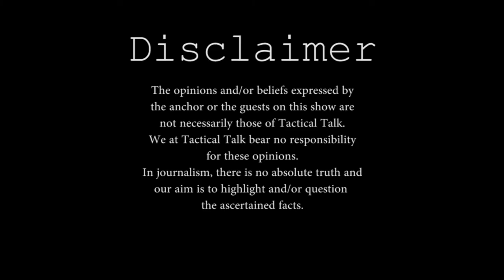South & North Korea Peace Talks Influence India & Pakistan?| Zain Khan & Adam Garrie | Tactical Talk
The Talk Show host of Tactical Talk discusses with the Director of Eurasia Future about the peace talks between North Korea and South Korea, they further discussed the effects of these talks on Pakistan and India - a wider South Asian policy.
Tactical Talk: Season 5 - Episode 37 | Zain Khan & Adam Garrie | Can North & South Korea Peace Talks influence India & Pakistan or South Asian Policy?